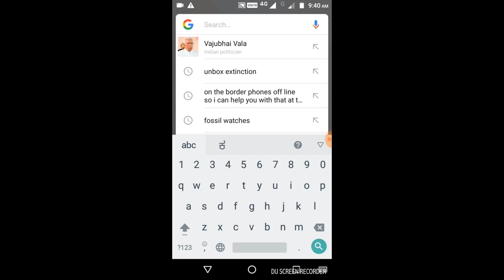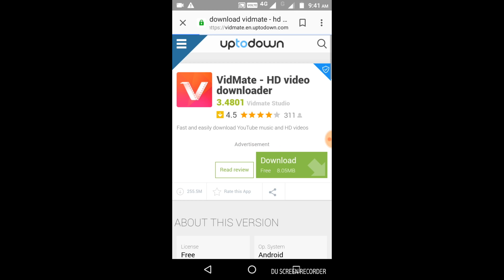How to download vidmate pro simplest way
Helo guys. in this vedio i will show you how you can download vidmate pro for android for best vedio downloads it is pretty simple just follow steps in vedio and thumbup this vedio sshare to your friends and don,t forget to subcribe to my channel